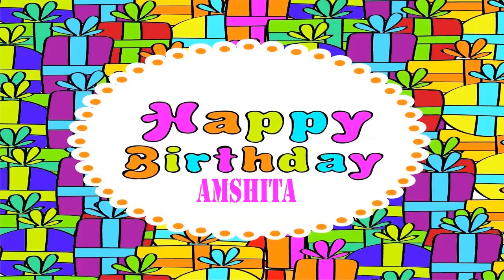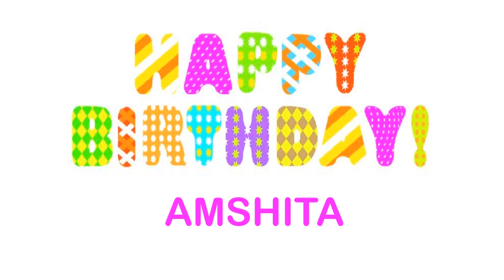Amshita wishes Mensajes